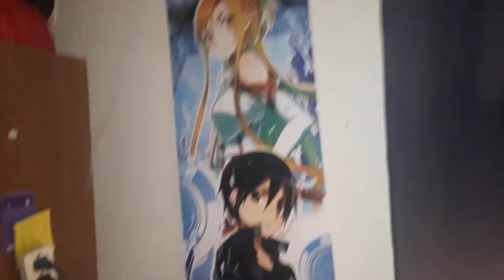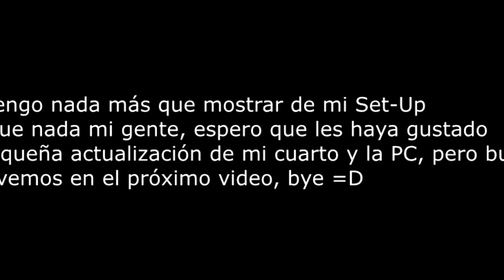MI HUMILDE SET-UP 2023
-Mexico, Nuevo Leon

-23

¿Cuál es tu Twitter?

¿Tienes novia?
-No

¿Como te llamas en Geometry Dash?
- VictorUzumaki06

¿Como te llamas en Osu!?
- Igual xD (VictorUzumaki06)

¿Que plataforma o consola juegas?
- PC, aveces en movil, Xbox 360 y PSP

- Fraps, Action & OBS

¿Con qué haces los directos?
- OBS Studio (Classic)

Link del Texture Pack mio (Sin publicidad) [Calidad "Medium"] [Sonido de Muerte hecha por Mistik]: